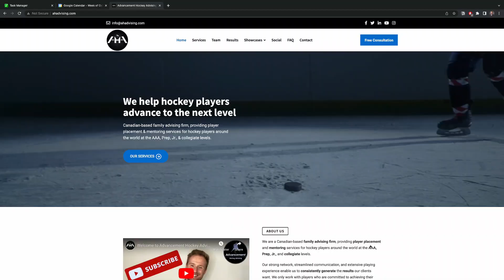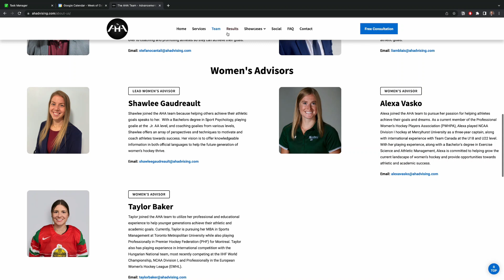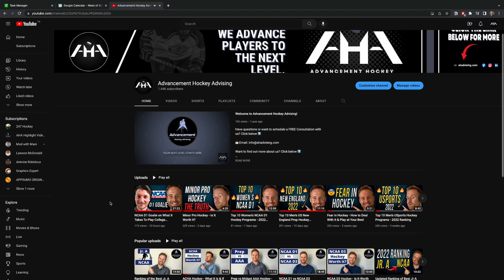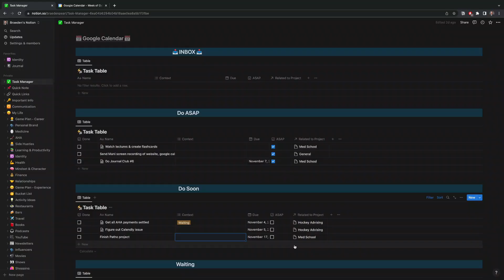Journey to Medical School - Episode 1: Braeden - McGill University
Welcome to yet another new series! The purpose of the Journey to Medical School is to give you all some insight into the various avenues that one can take to get accepted into medical school, which is extremely competitive in Canada.

In today's video, I had the privilege of meeting up with Braeden, one of my friends and classmates who was kind enough to share his journey to medical school, including some of his extra-curriculars and some key advice for all you aspiring medical students!

I hope you enjoy! Let me know if you like these kinds of videos!

0:00 - Introduction
0:34 - Braeden's Journey
5:31 - How to do Things Outside of (Med) School
6:23 - McGill Curriculum Pros/Cons
8:20 - How do you Manage Extra-curriculars and School?
11:21 - How to be Productive/Efficient
12:07 - Braden's Advice for Aspiring Med Students
14:52 - Conclusion